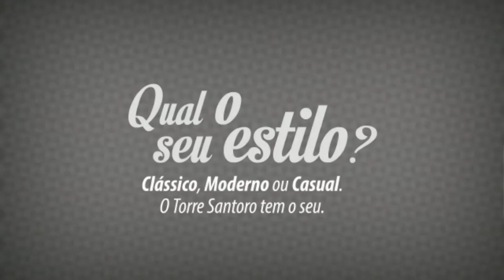Imóveis Belém vende Torre Santoro com 3 suítes.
Torre Santoro - Viva o Luxo em Cada Detalhe!
Imóveis Belém Apresenta: Torre Santoro - O Seu Novo Lar de Luxo!
Descubra a sofisticação e conforto em cada metro quadrado da Torre Santoro, oferecendo o que há de melhor em estilo de vida moderno. Este magnífico apartamento de 123m² com 3 suítes é mais do que uma casa, é uma experiência de vida extraordinária. Com duas vagas de garagem, suas comodidades são simplesmente incomparáveis!
Destaques do Imóvel:
Piscinas: Mergulhe na serenidade e relaxamento.Churrasqueira/Forno de Pizza: Delicie-se com os melhores sabores.Salão de Festas: Celebre momentos especiais com elegância.Lounge/Jogos: Entretenimento garantido para todos.Guarda-Entregas: Tranquilidade para suas encomendas.Studio Pet: Um paraíso para seus animais de estimação.Fitness: Mantenha-se ativo sem sair de casa.Brinquedoteca: Diversão garantida para os pequenos.Living Integrado: Espaço amplo e versátil para toda a família.Varanda Gourmet com Envidraçamento Panorâmico: Vistas deslumbrantes em qualquer clima.Cozinha Integrada (Cozinha Americana) + Varanda Gourmet: Para os amantes da culinária.A partir de R$982.495,45 - Sua Jornada de Luxo Começa Aqui!
Mais Informações:
Imóveis Belém CRECI-J 1000
(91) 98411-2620Instagram: @imoveisbelem_oficialNão perca a oportunidade de chamar a Torre Santoro de lar. Entre em contato agora e comece a viver a vida que sempre sonhou!